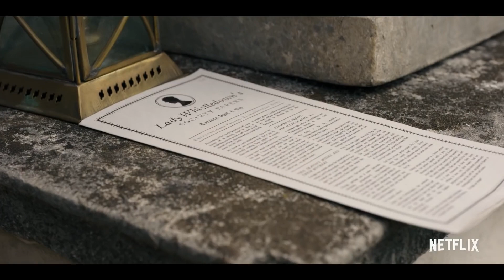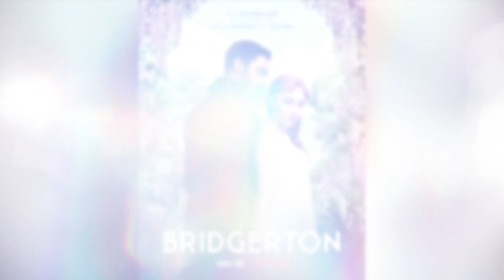Bridgerton Season 3 - Release Date And Everything We Know So Far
Bridgerton has been a smash hit for Netflix. The previous seasons have had some of the largest viewing record for the company and has been able to amass a large and loving group of fans. Now, these fans are eagerly awaiting the release of season 3. Recently, little tidbits have come out as to what the fans should expect in the upcoming season, along with a few fan favourite actors reprising their roles and many others making their debut in the series. Finally, the information that had everyone buzzing was that the show was already in production. So, Bridgerton faithful won’t have to wait too long to see this period romance on their televisions.